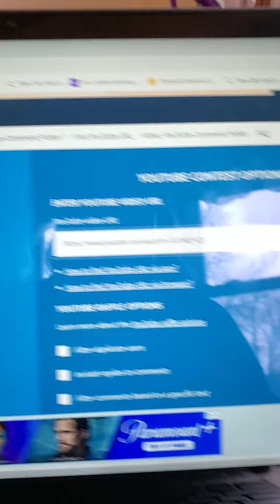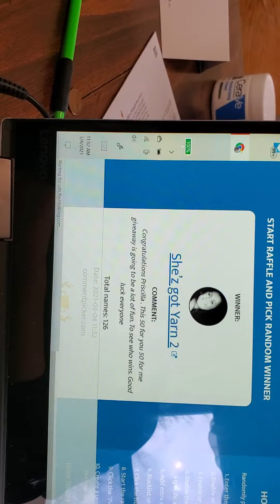50 for you 50 for me semifinalist!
Hello Everyone,
Thanks to all of my returning subscribers for participating in my yarn journey.  Welcome to any new subscribers, I am so happy to be included as one of your yarny friends.  Thank you also for liking, sharing, and commenting on my videos.
Happy Hooking,
Lynette

18 years or older

Must know how to use and receive the Digital Amazon gift card

Participants are allowed to comment once on each participating channel for a greater chance to win

Participants must follow the specific rules on each video they enter

Pricilla of Distinctive Crochet and her Husband are solely responsible for the prizes

Any questions should be directed to Pricilla of Distinctive Crochet

charmedgrammycrochet group